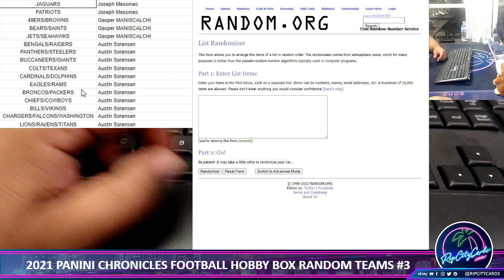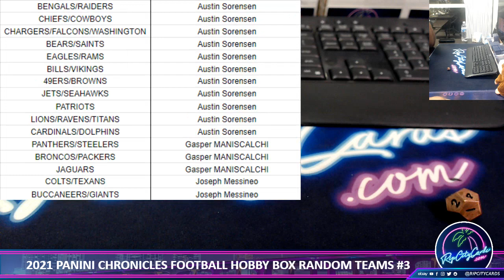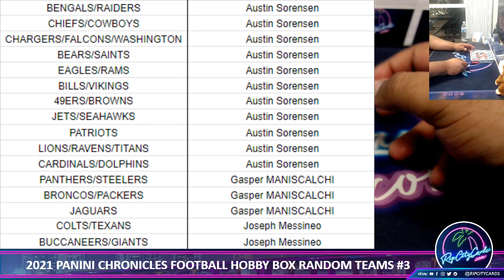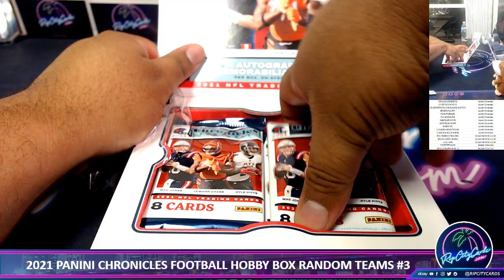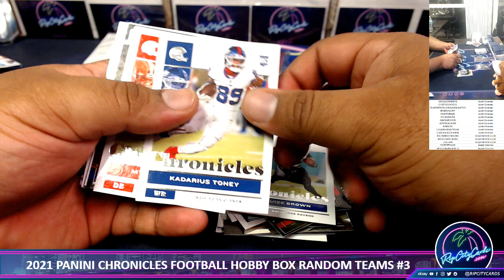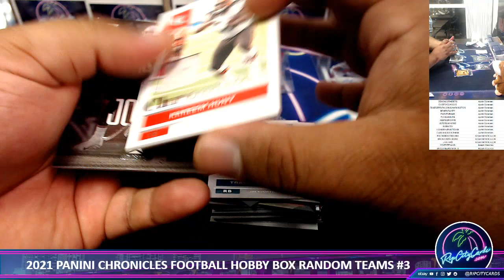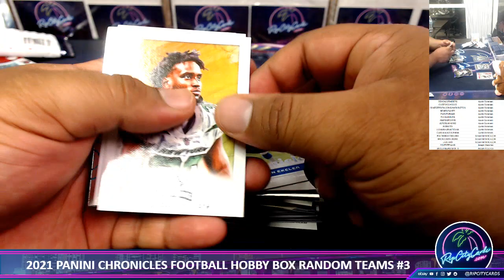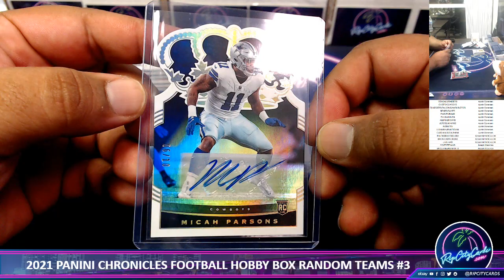2021 Panini Chronicles Football Hobby Box Random Teams #3